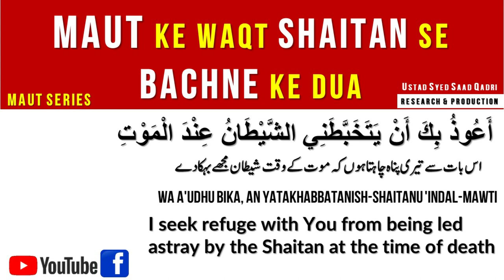Maut ke Waqt Shaitan se bachne ke dua